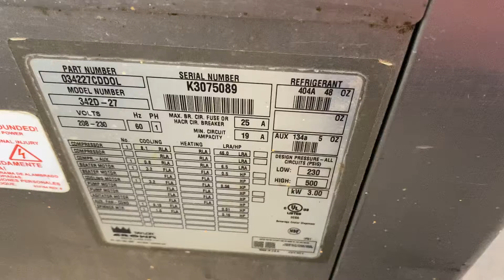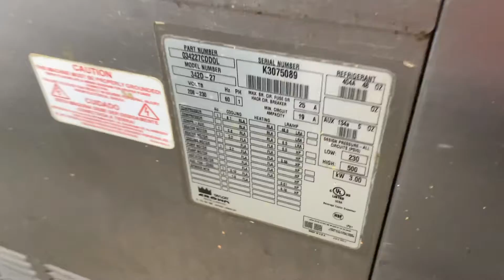342 K3075089 Single Phase Air